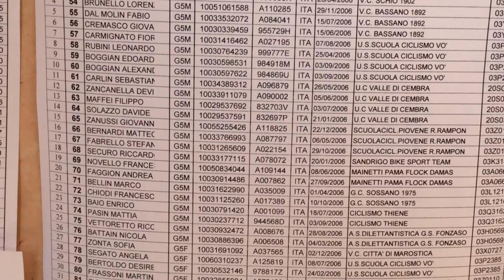Alex e Dado Boggian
Mason (VI) 14/05/2017 Cat G5